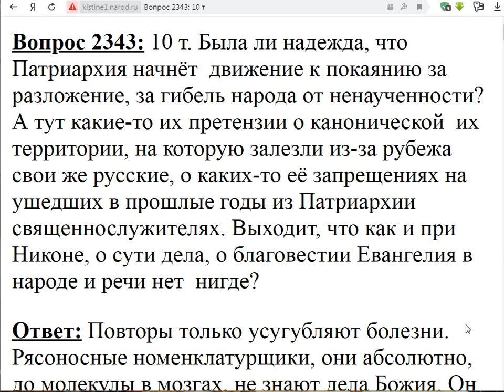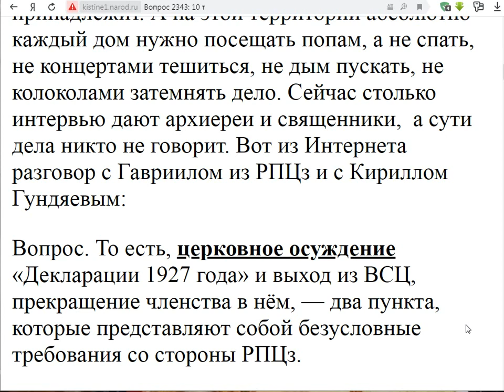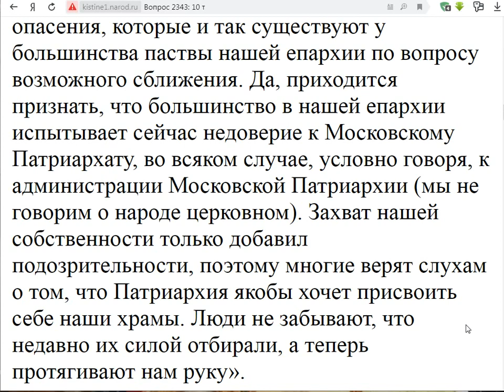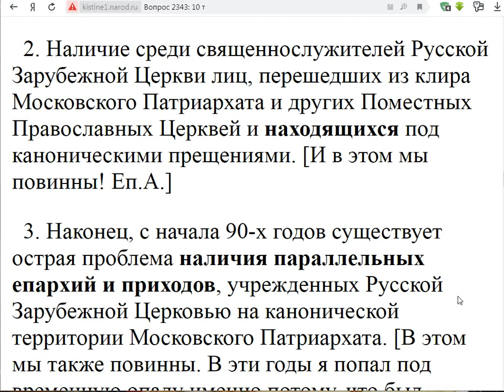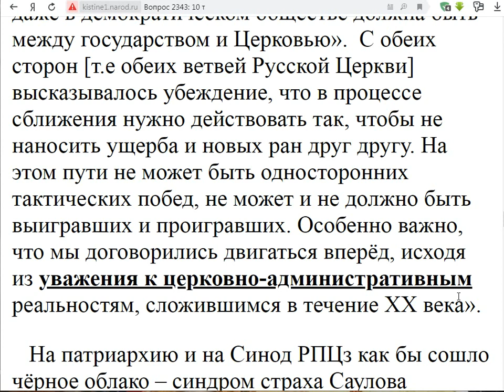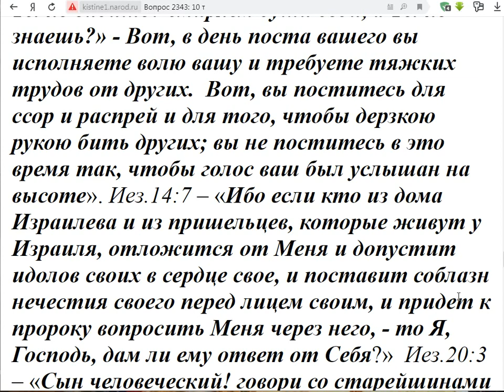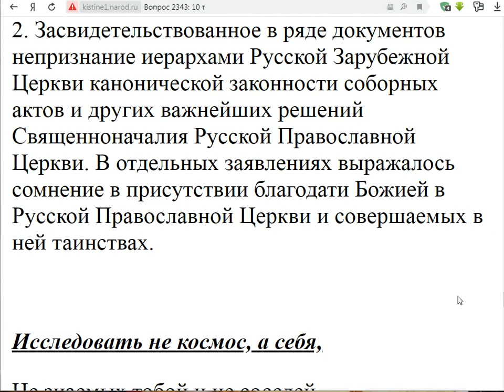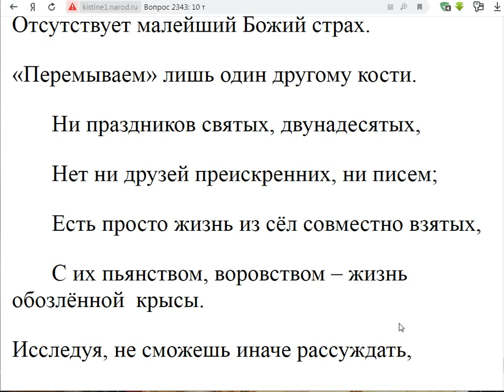2343. Будет ли МП учить народ Евангелию?